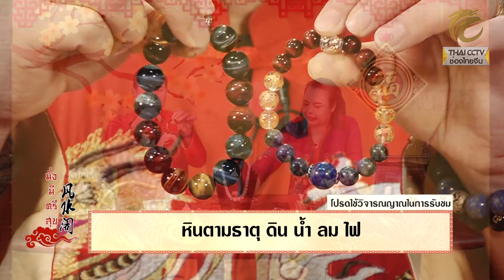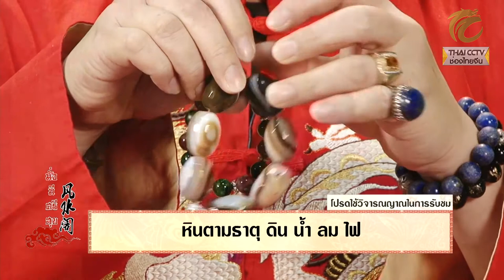มั่งมีศรีสุข EP.145 (1/3) หินตามธาตุ ดิน น้ำ ลม ไฟ